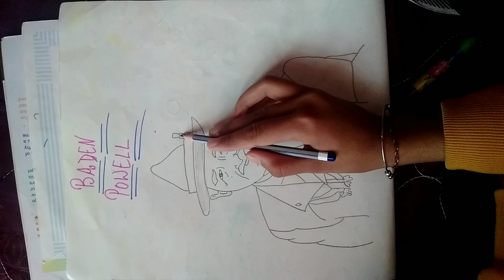Baden powell sketch . please support 🙏.